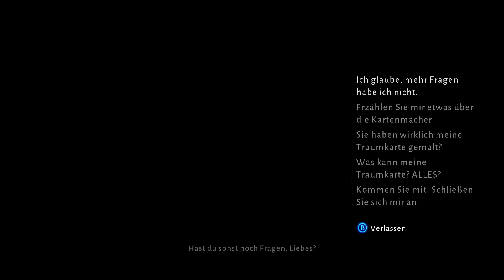#21 Lost In Random | Steam | Gameplay | Adventure | Action | Dark Fantasy